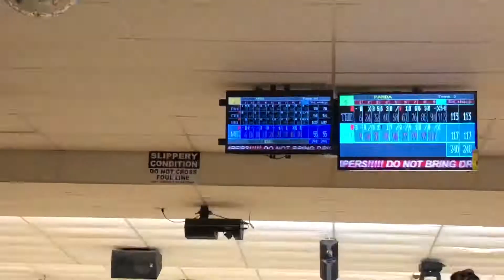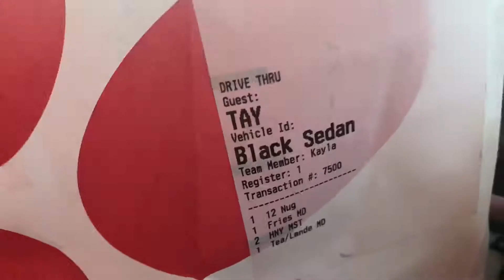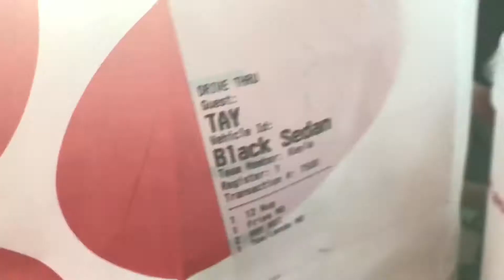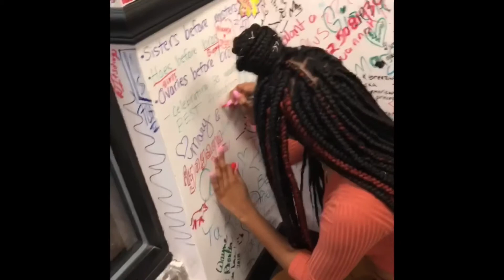VLOG#8 | ALMOST LOST MY LIFE, BACK2COLLEGE , MORE LIT NIGHTS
HI LOVES WELCOME BACK !! 🎉

Name: Pajon
Age: 21
Height: 5’2

Personal & Hair IG:
@ _paeeee